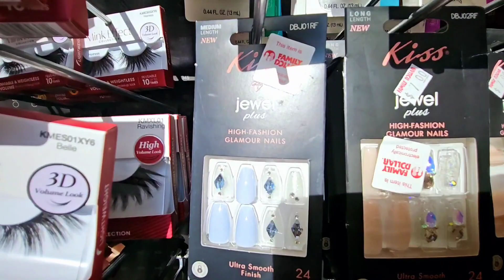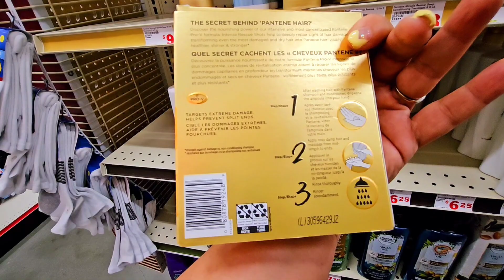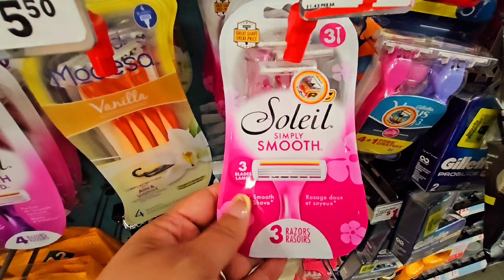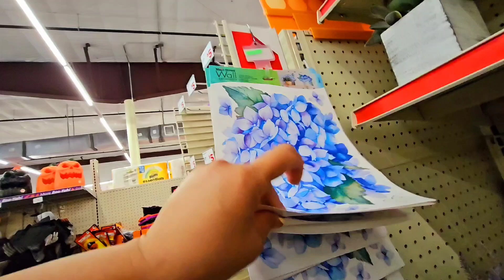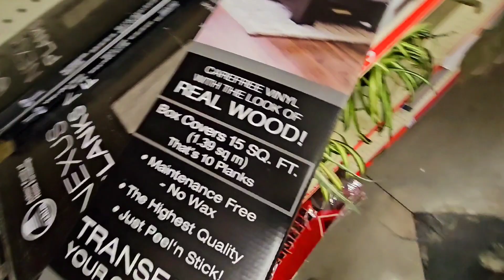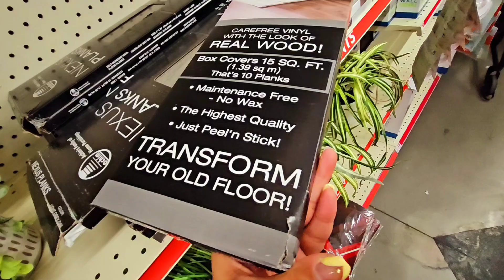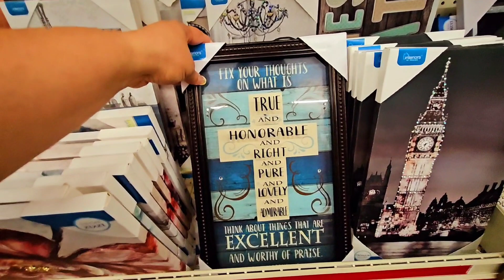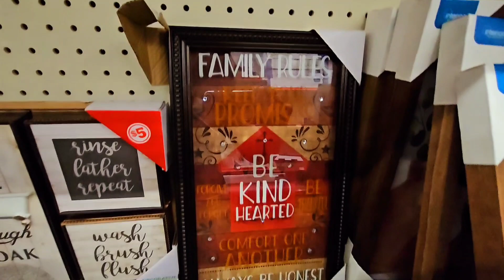Browse with me @ Family dollar... 🛍🛍🛍!!!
3209 S. John Young Pkwy.